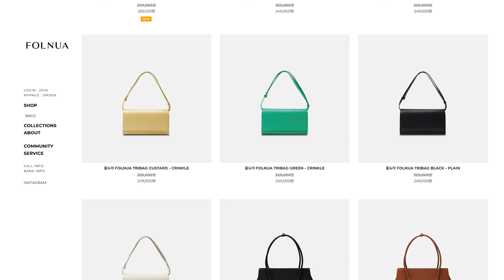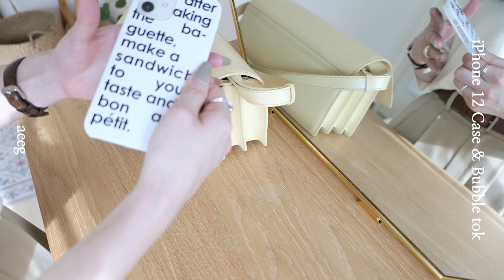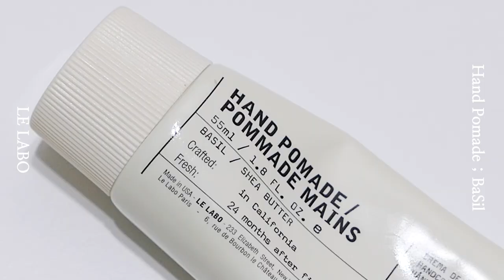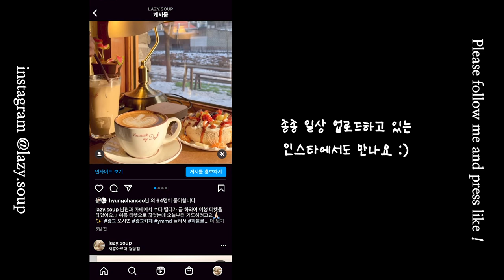가방도 봄 준비해야죠? NEW 왓츠인마이백 (+100만 뷰 기념 가방 이벤트🎁) 폴뉴아 트라이백 추천✨로에베 지갑, 르라보 핸드크림, 에이그 폰케이스, 샤넬 립밤, 정샘물 쿠션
📌 CC 자막을 켜주세요. Please turn on the caption. (Korean, English)

—— 22.02.21. update

📌[조기 마감] 트라이백 제품 증정 이벤트 조기 마감(~2/21까지)

여러분들의 뜨거운 성원으로..!
준비된 제품 수량에 비해 이벤트 참여자가 너무 많아져서
폴뉴아 측과 협의하여 제품 증정 이벤트는 조기마감하기로 하였습니다😭😭

2/21(월) 23:59까지 신청을 받고, 2/23에 당첨자를 선정하여 개별 연락 드린 후, 본 영상의 고정댓글에도 고지하겠습니다.

다시 한 번 감사합니다 :)

안녕하세요, 게으른 수프입니다!

매번 늦게 인사드려서 죄송해요😭😭
2022년에는 좀 더 부지런해지겠습니다..

업로드한 왓츠인마이백 영상 하나가 어느새 100만 뷰가 넘었더라고요..!
보내주신 관심에 진심으로 감사드리면서 🙏🏻✨
스튜님들을 위한 폴뉴아 가방 이벤트를 들고 왔습니다 :)

저는 다음 영상은 늦지 않게..! 들고 올게요..! 제발..!

🎁 스튜님들을 위한 구독자 이벤트 🎁

🥣 참여조건 (조건 미충족시 추첨에서 제외됩니다.)

[EVENT 1] 폴뉴아 트라이백 제공 이벤트
  - 이벤트 제품 : Tribag_Custard_Crinkle (1명)
- 응모 방법 : 구글폼 작성 후 이 영상에 댓글 남기기
  - 응모 기간 : 2월 12일 19:00 ~ 2월 21일 23:59까지
  - 당첨자 발표: 2월 23일 / 당첨자 개별 문자 공지

    * 미 당첨시 문자는 발송되지 않습니다.
    * 24시간 내에 미회신 시 당첨자 재추첨

  - 코드명 : lazysoup
  - 사용 가능 기간 : 2월 12일 ~ 2월 20일 23:59까지
    * 1인 1회 사용 가능
    * 회원만 사용 가능
    * 해당 가방 판매량에 따라 제게 추가적으로 생기는 수익은 없습니다

📮 이 외 기타 문의사항은 폴뉴아를 통해 문의 바랍니다.

📝 Information

00:29  FOLNUA Tribag Custard Crinkle

03:09  LOEWE Card Holder ; poppy pink

03:59  aeeg iPhone Case & Bubble Tok

04:28  METAVERSE AirPods Pro Case ; pure black

04:45  Aeeg Portable Charger (Sold Out)

04:57  HIGHTIDE Name Case Mini ; Clear

05:26  BYREDO Perfume ; Bal D’afrique

05:56  LE LABO Hand Pomade ; Basil

07:00  Burt’s Bees Lemon Butter Cuticle Cream

07:29  Jung Sam Mul Masterclass Radiant Cushion ; Ivory

08:23  CHANEL Nourishing Lip balm

09:03  Lipsticks

10:48  Cle de peau beaute Concealer ; ivory

📷Camera : iPhone 12 / Panasonic Lumix lx10
💻Editor : Adobe Premiere Pro CC
🎙Voice Recorder : SONY ICD TX-650
📹 Video Source Support : Youtube channel "freeticon"